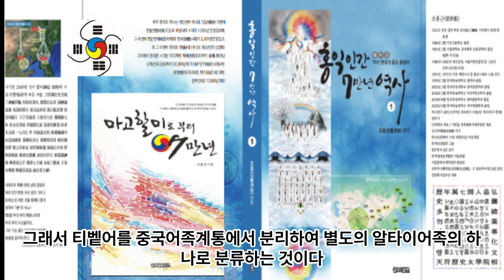세계언어 어족의 상고대 한국어 분화 가설 11- 한국어족계 알타이어족 - 미얀마어-고립어군 서기전3000년경 이후 중국어 베트남어 태국어 캄보디아어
세계언어 어족의 상고대 한국어 분화 가설 11- 한국어족계 알타이어족 - 미얀마어-서기전3000년경 이후 고립어군 중국어 베트남어 태국어 캄보디아어

1 공학사
2 법학사(상고대 법제도 고찰 목적겸) *법무사
3 중어중문학사( 한문 역사기록 왜곡.곡해 등 오류 정리 목적)
4 언론학사(미디어영상학=방송학 : 역사문화 컨텐츠 영상화 목적)
5 인문학사(영어영문학 - 언어와 문자의 역사 연구 목적)
6 국어국문학 전공 (언어와 문자의 역사 연구  및 문화컨텐츠 개발 목적)
7 역사 평생 전공 (한중일 역사 및 세계사 정립 목적)

*저서
1. 마고할미로부터 7만년 (2015 글로벌컨텐츠 출판)
 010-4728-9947 문자로 남겨주세요!
2. 홍익인간 7만년 역사 (원고1,800쪽- 책 600쪽 7권분량, 출판준비중)
3.천부경과 음양오행 등 역 원리 이해 (천부경 인간완성 신과의 대화로 빛나다, 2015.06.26. 편저자: 김영수, 천부경 음양오행 역 원리 저자: 천산태백, 인간완성 저자: 김영국)
4. 천지자연의 소리 글, 가림토 (강의중)

1. 홍익인간(弘益人間) 천부(天符)의 역사는 마고성(麻姑城:파미르고원)의 마고(麻姑)시대인 서기전70378년 계해년(癸亥年)부터 시작되었음을 최초로 밝혔다.

2. 역법(曆法)이 시작된 해는 마고성(麻姑城)의 황궁씨(黃穹氏) 시대인 서기전25858년 계해년(癸亥年)임을 밝혔으며, 서기전70378년 계해년이 마고(麻姑) 기원(紀元:천부 天符)임을 밝혔다.

3. 황궁씨를 이은 나반(那般:那般尊者:獨聖者)이 한국(桓國)시대 한인씨(桓因氏) 이전의 임금이던 유인씨(有因氏)이며, 유인씨 시대에 9한족(桓族)이 이미 형성되었고, 한인씨 7대(代)가 약1,000년을 다스렸다는 것임을 밝혔으며, 9족(族)의 근거지를 명백히 밝혔다.

4. 윷놀이판의 모습이 천부경(天符經)의 무한조화순환역(無限造化循環易), 음양오행(陰陽五行), 태양태음성력(太陽太陰星曆), 단군조선의 정치행정 구조를 나타낸 것임을 밝혔으며, 하도(河圖)와 낙서(洛書)가 배달나라 시대의 음양오행수리역(陰陽五行數理易)이며, 태호복희 8괘역과 한역(桓易:윷놀이판의 역)이 지구의 자전(自轉)과 공전(公轉)을 기반으로 한 역(易)임을 밝혔다.

5. 천제(天帝), 천황(天皇:天王), 천군(天君), 천공(天公), 천후(天侯), 천백(天伯), 천자(天子), 천남(天男)의 위계질서를 최초로 밝히고, 천제자(天帝子)와 천자(天子)의 차이점을 최초로 밝혔으며, 태호복희씨(太皞伏羲氏)가 일반 천자(天子)가 아니라 한웅 천왕의 아들로서 천지인(天地人) 삼신(三神)에게 제(祭)를 올리는 권한을 가진 제사장인 천군(天君)임을 밝혔다.

6. 아리랑(阿里嶺) 민요의 원천이 되는 최초의 역사적 사실이 서기전2333년 10월 3일 조선을 건국하기 이전에 있었던 당요(唐堯)의 전란(戰亂)으로 인하여 단군왕검(檀君王儉)께서 동북의 아사달로 이동한 과정임을 밝혔으며, 단군조선의 군후국(君侯國)의 위치와 시기에 따른 요동(遼東), 요서(遼西), 요수(遼水)의 위치를 상세히 밝혔다.

7. 고대중국의 천자로 불리는 요순우(堯舜禹)와 하은주(夏殷周)의 연대기를 상세히 밝히고, 요순우와 고대일본의 신무왕(神武王)이 단군조선으로부터 독립을 시도한 반역자(反逆者)이면서 제후인 천자(天子)임을 밝혔다.

8. 우비(禹碑:우 치수기념 부루공덕 비)의 비문을 국내 최초로 역사적 해석을 하였으며, 우비는 서기전2267년 이후 우(禹)가 치수에 성공한 후 치수법(治水法)을 전수해 준 단군조선 태자부루의 공덕을 새겨 남악(南嶽) 형산(衡山)에 세운 것임을 밝혔다.

9. 일본 국조신(國祖神)인 천조대신(天照大神)의 사당인 이세신궁(伊勢神宮)에 소장된 원시한글 축문을 국내 최초로 완벽 해독하고, 요하유로 기록된 천조대신이 단군조선 두지주(豆只州) 예읍(濊邑)의 추장(酋長)의 후손임을 밝혔다.

10. 明刀錢 등에 새겨진 문자를 단군조선 문자로서 최초로 해독한 학자 허대동 선생(저서 고조선문자)의 가림토(加臨土)의 연구에 검증차 참여하여 첨수도(尖首刀), 명도전이 단군조선의 화폐로서 그 위에 새겨진 문자가 단군조선의 상형 및 표음 문자임을 밝혔으며, 가림토는 원래 배달나라의 상형(象形)문자이자 표음(表音)문자인 상음(象音)문자에서 정선한 글자임을 밝혔다. 그 외 다수.